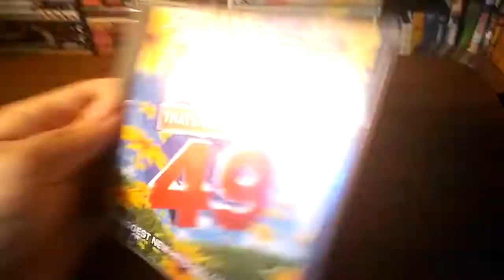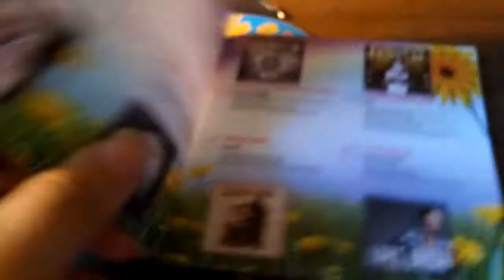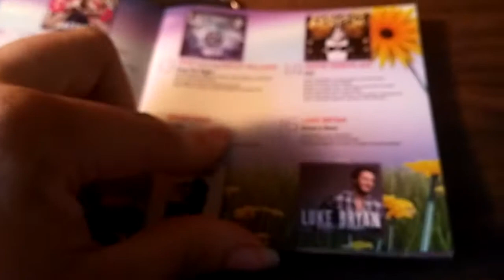Now 49 That's what I Call Music Review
Tracklist : Imagine Dragons Demons : one Republic Counting Stars : Drake Hold on Were Going Home : Justin Timberlake Tko : Kesha ft Pitbull Timber : Lorde Royals : Katy perry Unconditionaly : Miley Cyrus Wrecking Ball : Ellie Goulding Burn : Zedd Stay The night